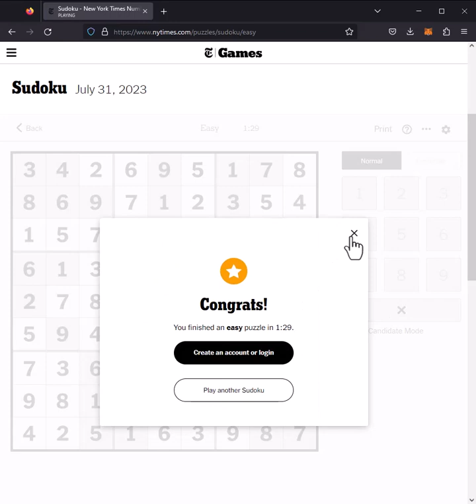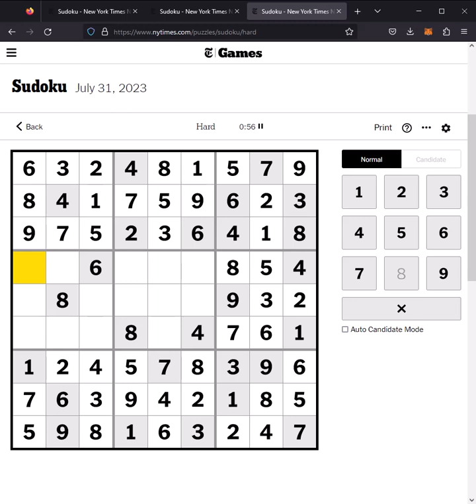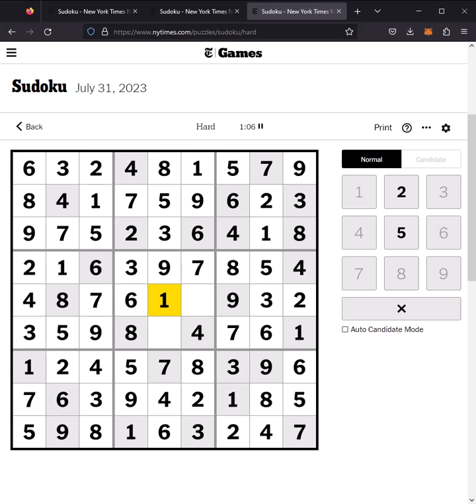NYT Sudoku 31st July 2023 Answer Hard Medium Easy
Interesting Sudoku Books

Easy 00:00
Medium 00:54
Hard 02:02